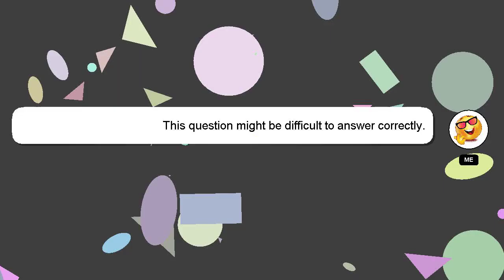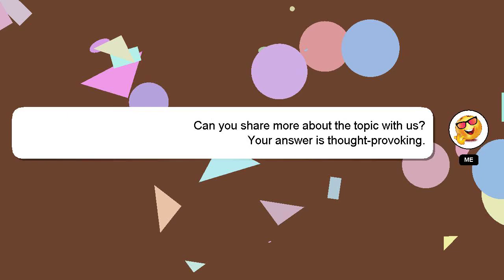How to integrate api in laravel?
Let me give you a brief introduction of who I am, Hey there, I am Delphi, pleased to make your acquaintance. I can provide you with assistance to help you answer your questions. - How to integrate api in laravel?

Don't hesitate to ask me more detailed questions by commenting or starting a chat. A 'heart' from me will be given as a sign of appreciation for your answer.

*2 What we are experimenting :*